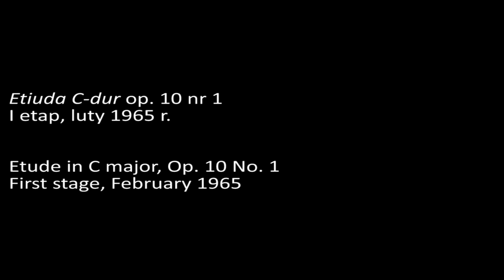Martha Argerich – Etude in C major, Op. 10 No. 1 (1965)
Martha Argerich
laureatka I nagrody VII Międzynarodowego

Etiuda C-dur op. 10 nr 1
I etap, luty 1965 r.

Martha Argerich
winner of first prize in the Seventh International

Etude in C major, Op. 10 No. 1
First stage, February 1965

phot. S. Deptuszewski